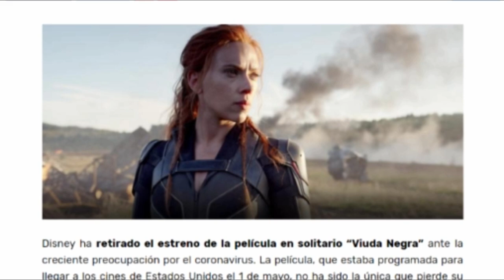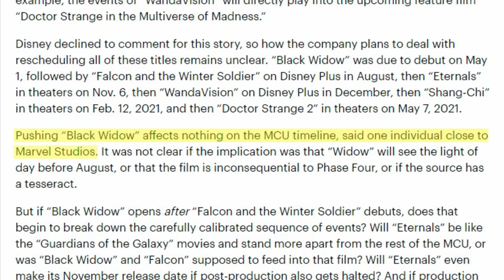Posibles FECHAS de ESTRENO para VIUDA NEGRA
Confirmado el retraso indefinido de Viuda Negra, especulamos con la pregunta que todos nos hacemos, ¿cuándo se podría estrenar Viuda Negra?